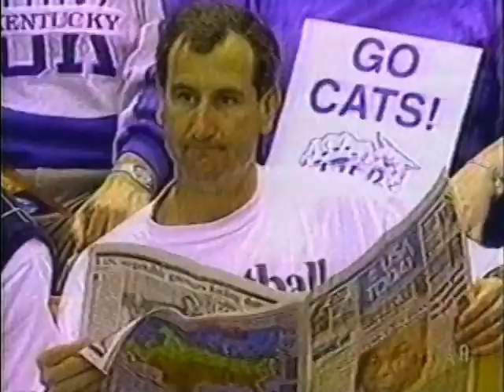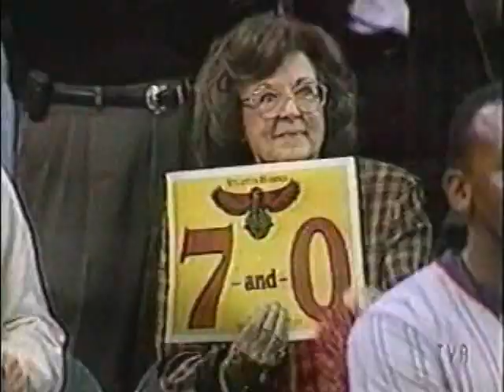La fricassée sportive - Spécial « Show de chars ».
Émission de compilation sportive diffusée à TVA en 1997. Cet épisode sur le thème des courses automobiles et les à-côtés.